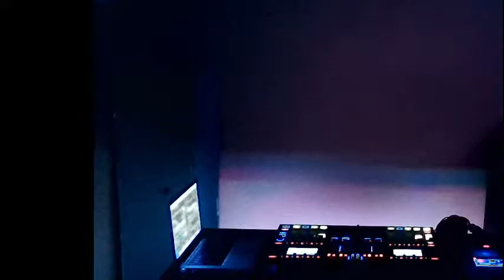deep melodic techno Traktor s8 01